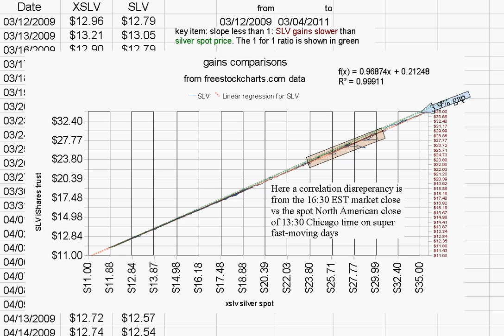2011-3-5 silver spot vs ishares slv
in question: is SLV from iShares not gaining as well as silver spot? A correlation graph shows the gap & the equation to map one price (silver spot) to the other (iShares SLV) for the same date & closing prices